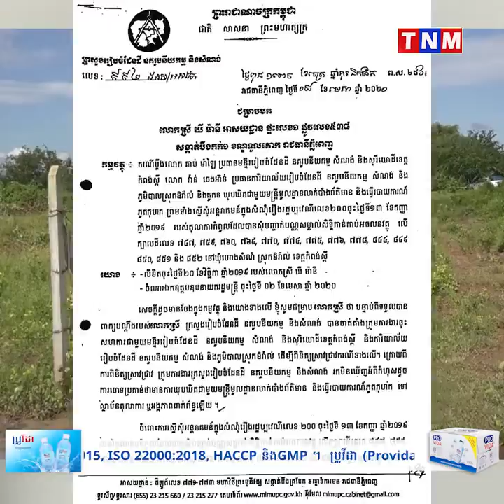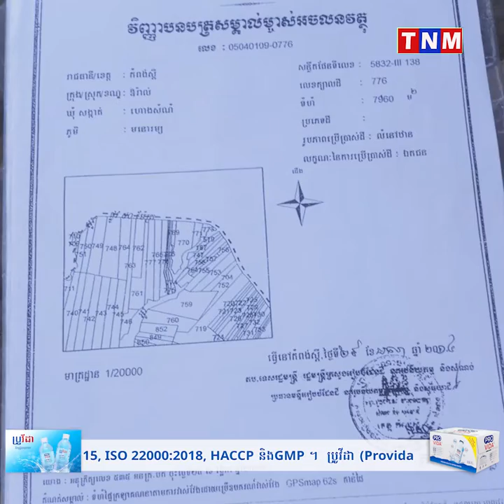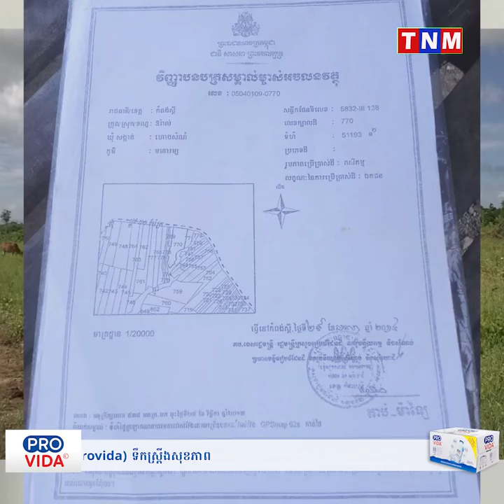វីវទៀតហើយខេត្តកំពង់ស្ពឺ ផ្ទុះការតវ៉ាហើយ តើលោកស្រី ឃី ម៉ានី ជានរណាបានជាហ៊ានយ៉ាងដូច្នេះ ឈ្នះដី